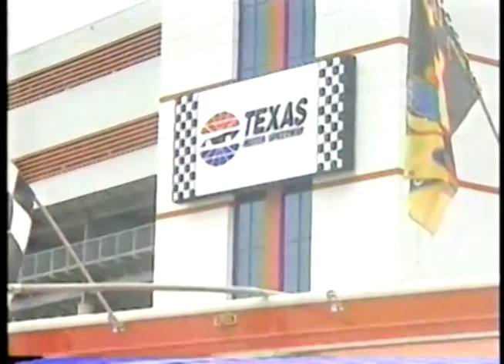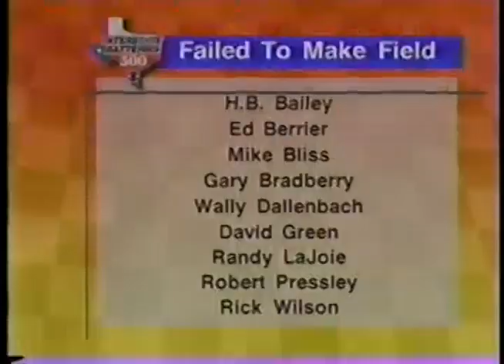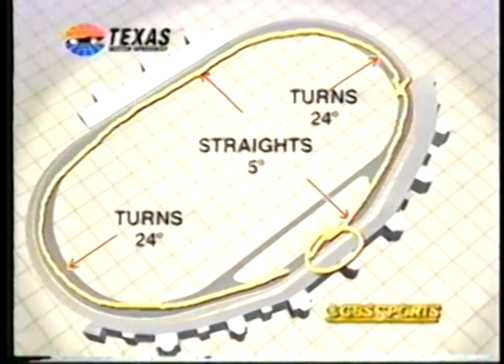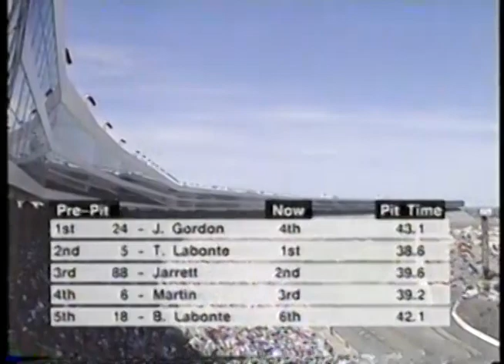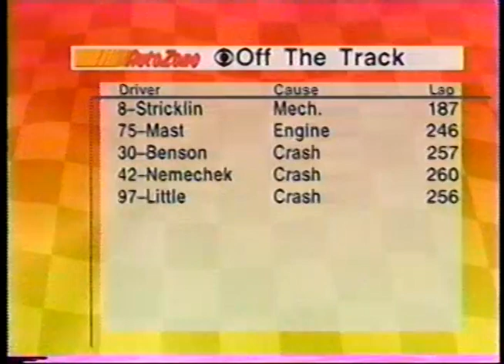1997 NASCAR Winston Cup Series Interstate Batteries 500 At Texas Motor Speedway - (CBS LIVE)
Inaugural Interstate Batteries 500